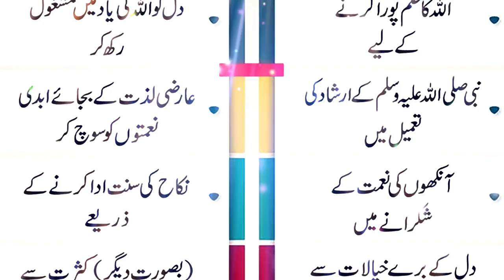Na mehrum nazron ki hifazat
Na mehrum nazron ki hifazat | viral | islamic videos | zina | na mehrum | allah | nikah